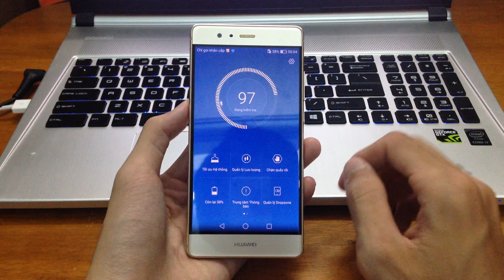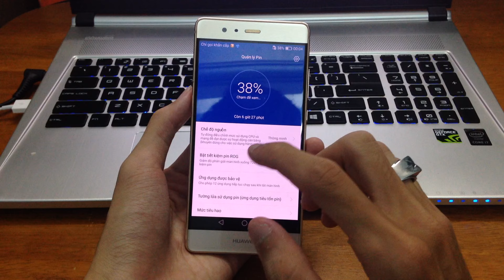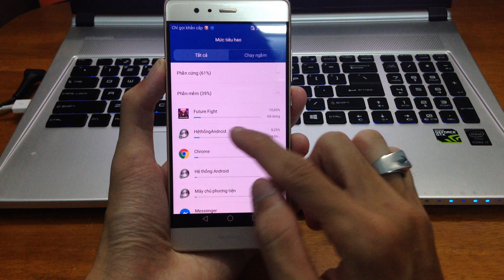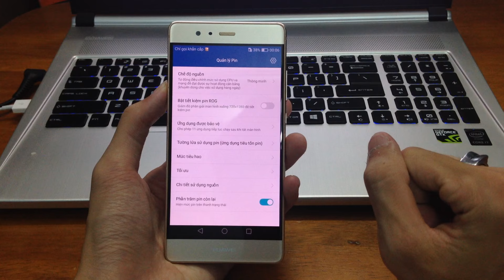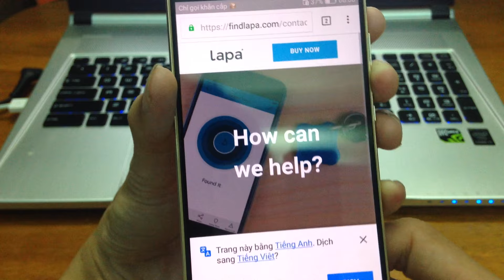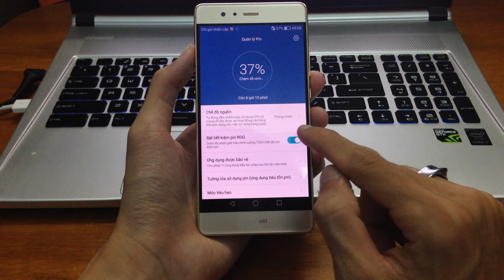Trải nghiệm tính năng giảm độ phân giải màn hình từ Full HD xuống HD trên Huawei P9